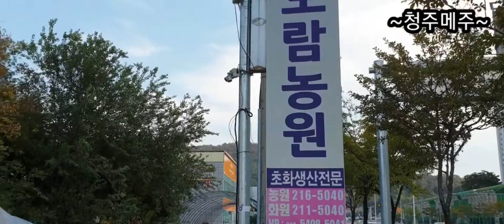보람농원 방문기 2번째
거대 율마가 넘 멋져서 저도. 도전 하려고 사왔어요.